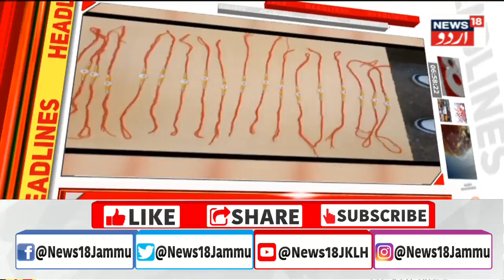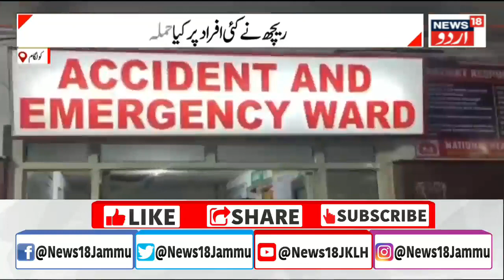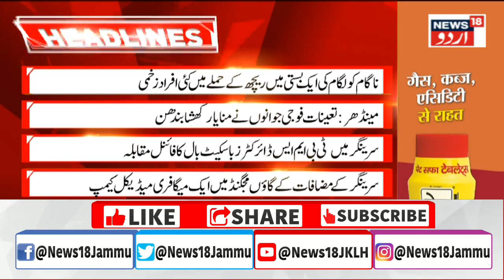Kashmir News: صبح کی تمام بڑی خبریں | Article 370 | Raksha Bandhan | Srinagar | News18 Urdu